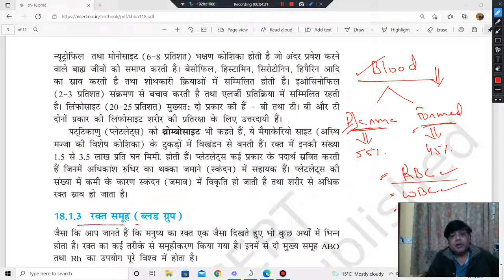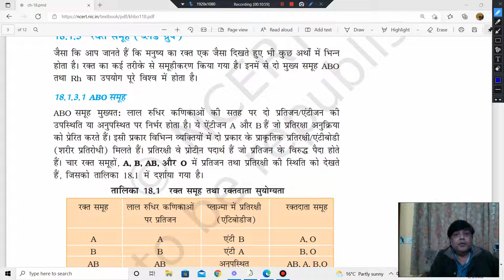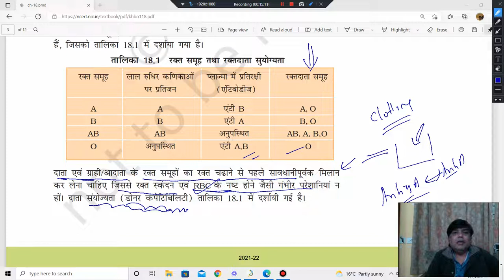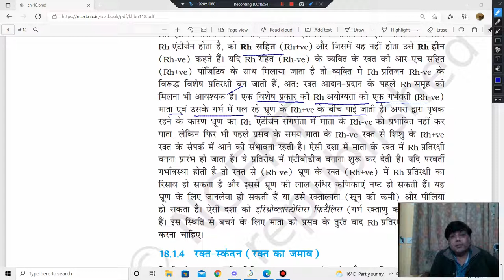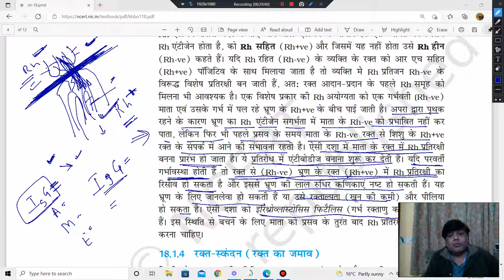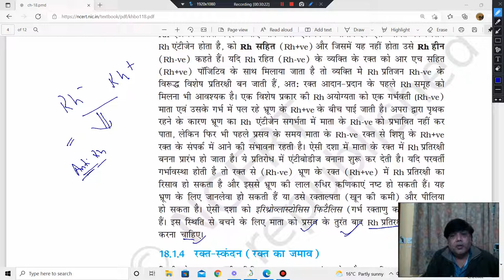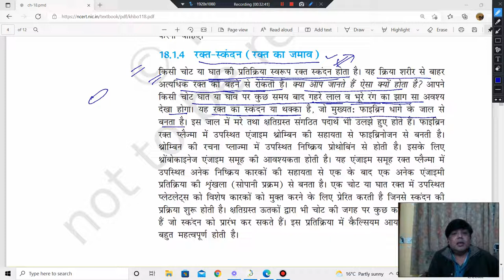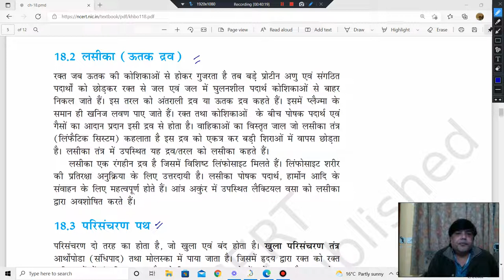(NEET 2022) शरीर द्रव तथा परिसंचरण - रक्त समूह (ब्लड ग्रुप) - ABO समूह/ Rh समूह/ रक्त स्कंदन (जमाव)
सूमोबायोलॉजी के साथ जीवविज्ञान पढ़ें और क्रैक करें नीट 2022 को! (नि: शुल्क)

आज का विषय - (NEET 2022) शरीर द्रव तथा परिसंचरण - रक्त समूह (ब्लड ग्रुप) - ABO समूह/ Rh समूह/ रक्त स्कंदन (जमाव)

हम अपने फेसबुक ग्रुप/व्हाट्सएप ग्रुप पर रोज़ हिंदी और अंग्रेजी में प्रश्न दलते हैं।
फेसबुक पर आप ऊपर वाला लिंक क्लिक करके जुड़ें कर सकते हैं।

आइए करें क्रैक नीट 2022!